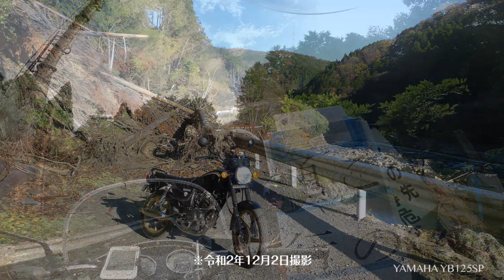【YB125SP】松尾谷林道（工事中） masa'smotovlog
松尾谷林道（府道401号）を行けるところまで走ってきました。
昨年秋から土砂崩れで通行止めになったままです。
工事は令和3年12月22日までの予定のようです。

【My motorbikes】
・KAWASAKI ZEPHYRχ （ZR400-G5：2001年モデル）
・YAMAHA YB125SP（1SF2：2013年モデル）
・YAMAHA GEAR （JBH-UA06J：2014年モデル）